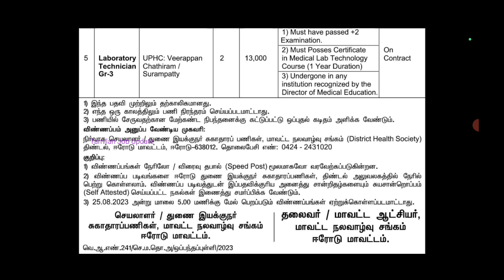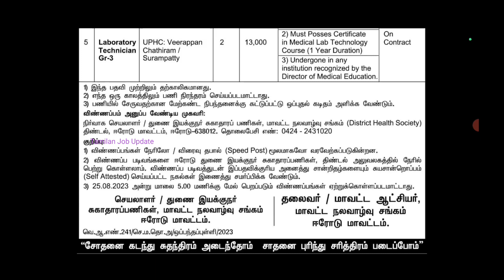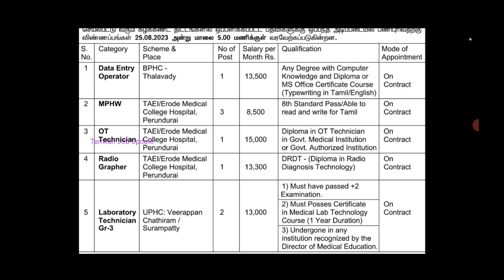🔶தமிழக சுகாதார துறையில் வேலை//சம்பளம்-15000//8th Pass to Degree//தேர்வு இல்லை//TAMIL..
தமிழக சுகாதார துறையில் வேலை..